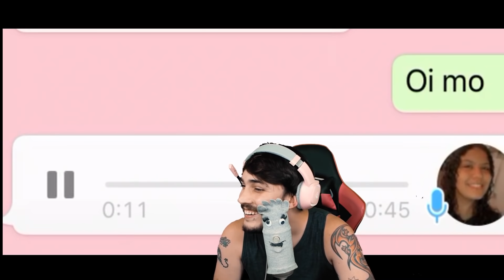Cinema dos MEMES - OTAKU, CRINGE & BLUE PILL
Patrux e em qualquer rede: @Patrux08